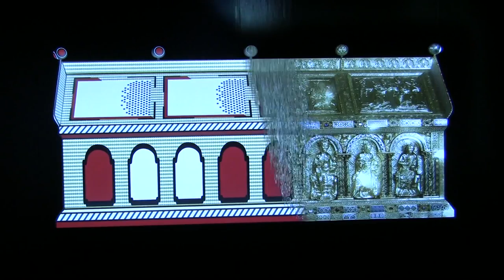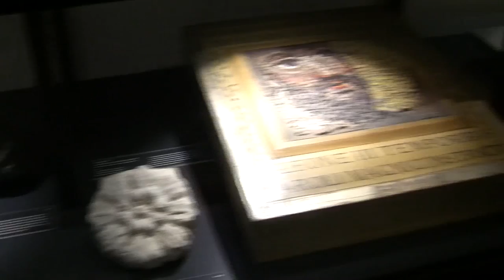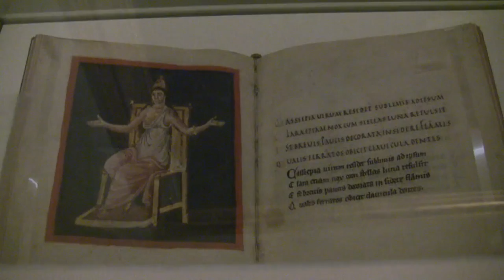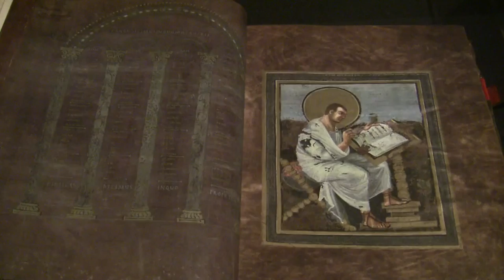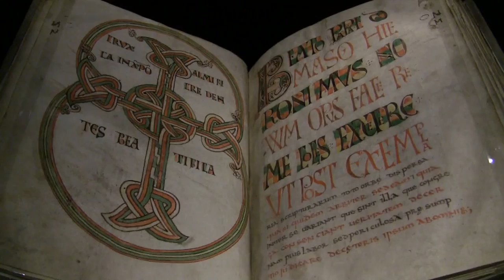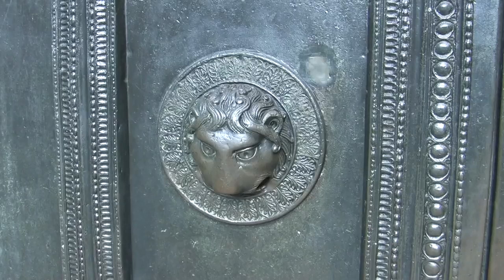Karl der Große: Macht − Kunst − Schätze; 3 Ausstellungen in Aachen (Charlemagne exhibition)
Impressions of the exhibition "Charlemagne: Power − Art − Treasures" from 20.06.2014 to 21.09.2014 at the Crowing Hall in the town hall of Aachen, the Centre Charlemagne and the cathedral's treasury in Aachen... read more in German:

Impressionen der Ausstellung "Karl der Große: Macht − Kunst − Schätze" vom 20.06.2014 bis 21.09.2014 im Krönungssaal des Aachener Rathaus, dem Centre Charlemagne und der Domschatzkammer in Aachen.

Vor 1200 Jahren starb Karl der Große. Wie er Aachens Zentrum formte, ist bis heute sichtbar; dort widmet ihm die Stadt eine Mammut-Ausstellung. In drei Teilen macht sie deutlich: Des Kaisers Vermächtnis war eine Bildungsreform, die Europa bis heute prägt.